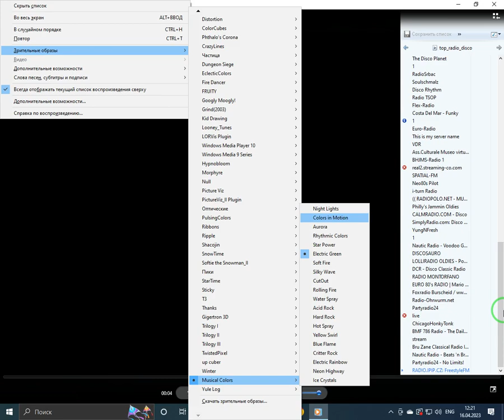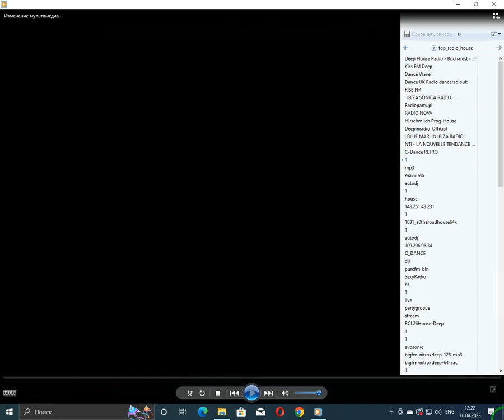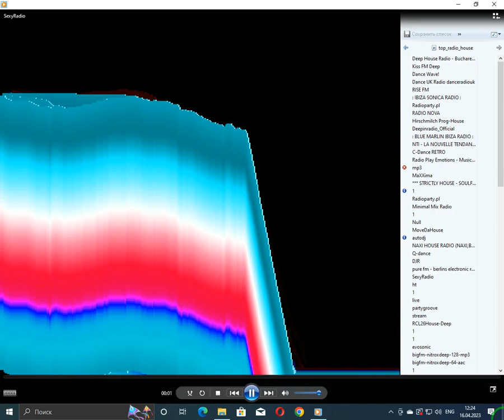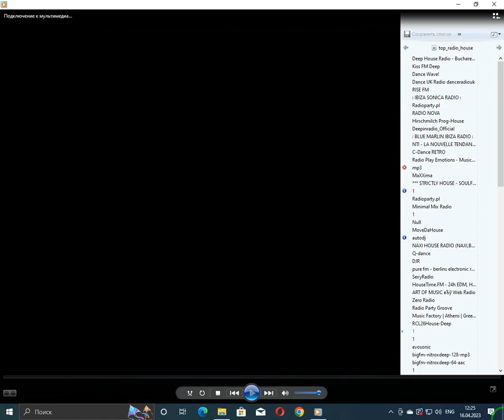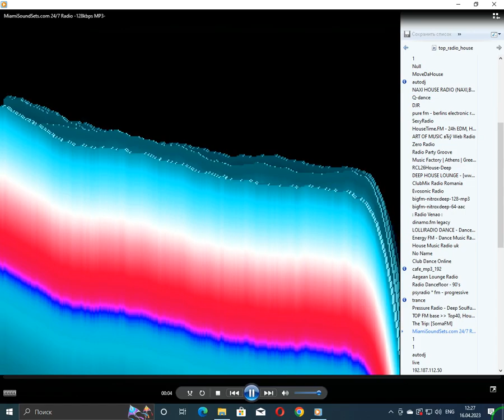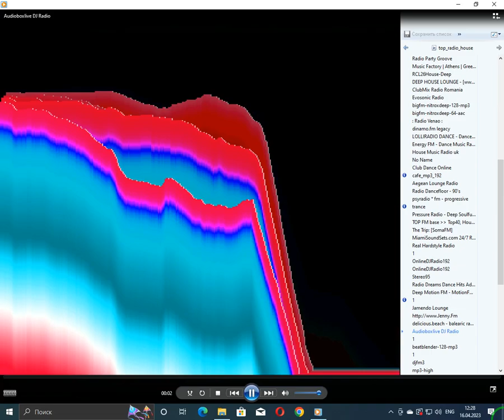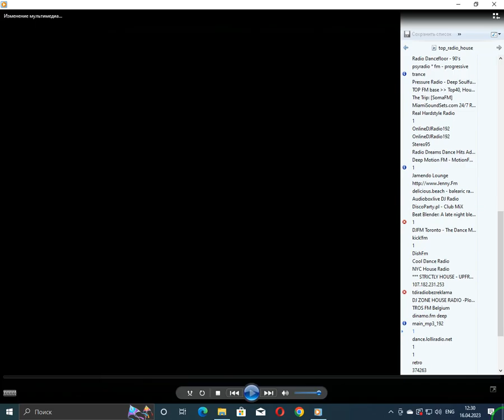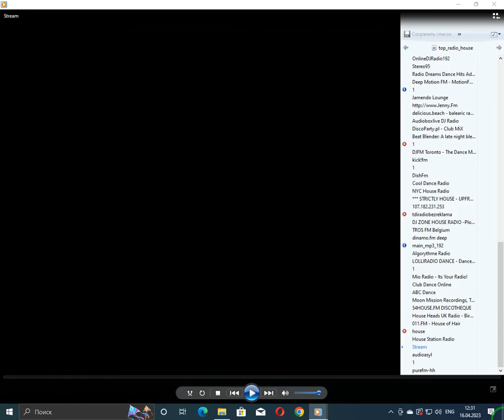radio.pervii - house (Проигрыватель Windows Media) (16.04.2023)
Проигрыватель Windows Media: Musical Colors - Silky Wave